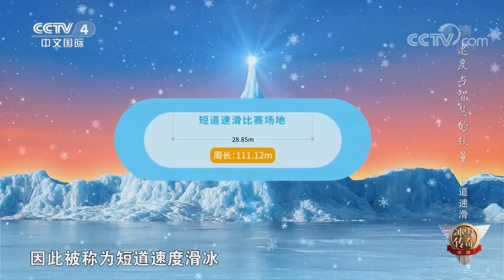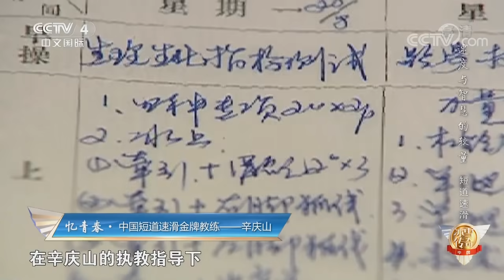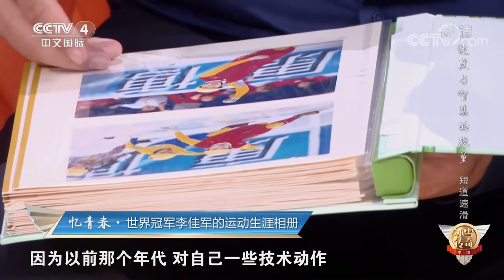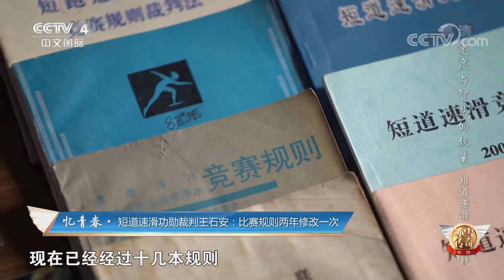世界冠军把脚磨到露骨头仍坚持训练 王冰冰现场尝试奥运冠军高难度动作接连摔倒要罢工 20220123 |《中国冰雪传奇》CCTV中文国际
本期节目主要内容：
中国短道速滑队从无到有，从有到强，近四十载厉兵秣马，在火热又激烈的冰面上不断地续写着炫目的中国传奇。在中国队迄今所获得的13枚冬奥会的金牌当中有10枚都是来自短道速滑队，他们是中国冬奥军团当中当之无愧的王者之师。本期节目特邀赵楠楠、张会、李佳军等人共同讲述他们冬奥故事。